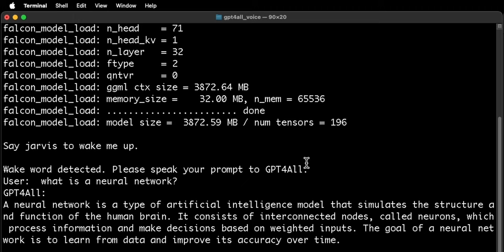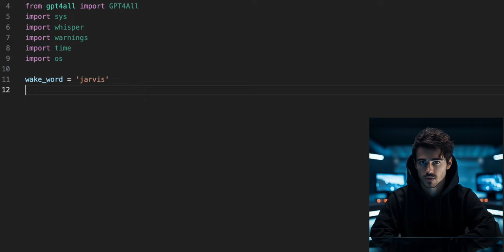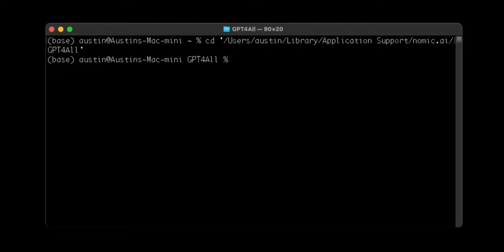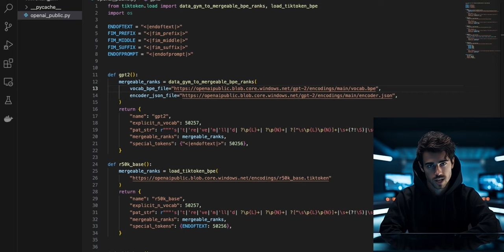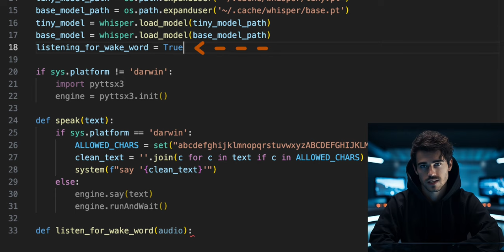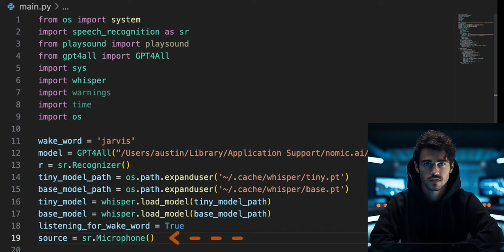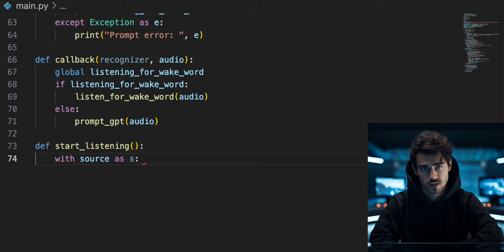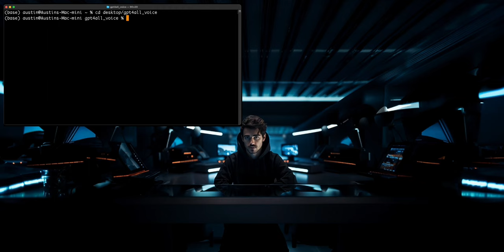Create a GPT4ALL Voice Assistant in 10 minutes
Use Python to code a local GPT voice assistant. In this video we learn how to run OpenAI Whisper without internet connection, background voice detection in Python and implementing the GPT4ALL Python library to access any language model on GPT4ALL through your Python programs.